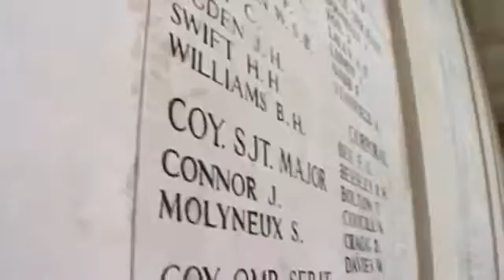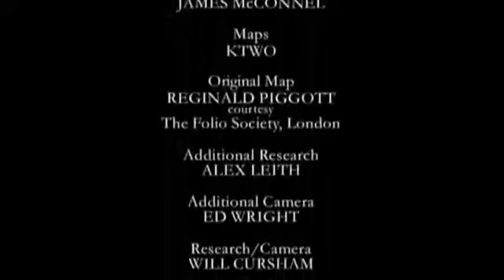World War 1 Documentary - Victory and Despair